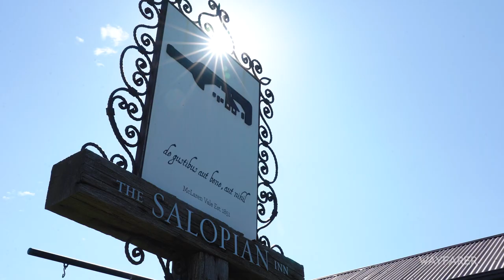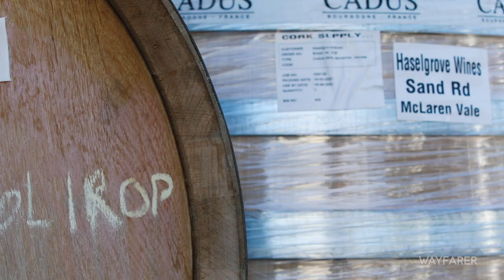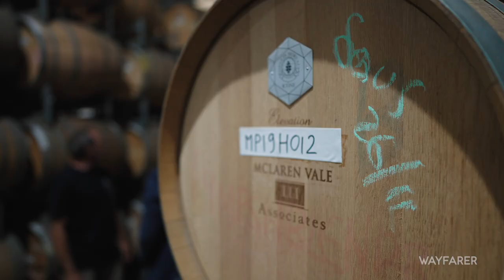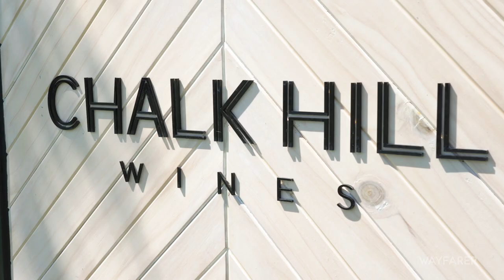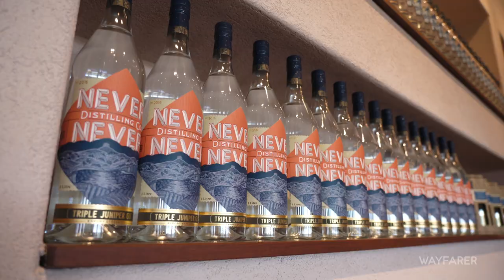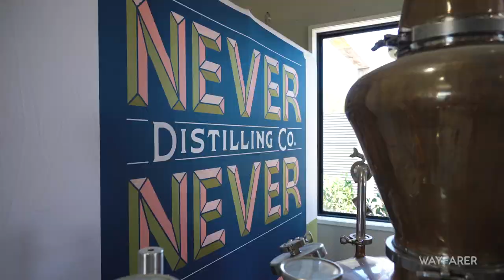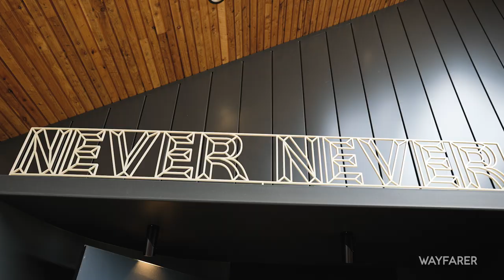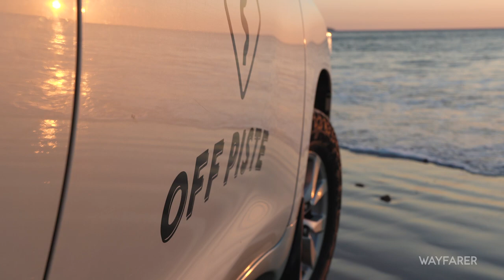Wayfarer Travel TV show: Series 03 Episode 02 the best of McLaren Vale, South Australia in full HD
Wayfarer’s highly-successful destination-based TV show is back for an all-Australian Series 3 and the second episode features the best of McLaren Vale, a 45-minute drive from Adelaide, South Australia.

In the episode, Wayfarer's award-winning Host and Editor-In-Chief, James Gregory Wilkinson, is in one of Australia's best food and wine regions and he visits a few of the best spots in the area.

He gets an exclusive tour of McLaren Vale with Ben Neville of Off Piste 4WD Tours and stops by some of Australia's best restaurants (Salopian Inn and Star of Greece), wineries (Haselgrove and Chalk Hill) and distilleries (Never Never) before ending the day in epic fashion on a sunset drive along Aldinga Beach.

Adelaide and surrounds will be showcased across the first six episodes of Series 3 and feature many of the best hotels, bars, restaurants, galleries, wineries and attractions that the city and the surrounding regions have to offer.

The episodes, essential guides to Adelaide and surrounds for business and leisure travellers, will be broadcast here on our Wayfarer website and YouTube channel every Friday and will be promoted to Wayfarer's global audience of over 80,000 people.